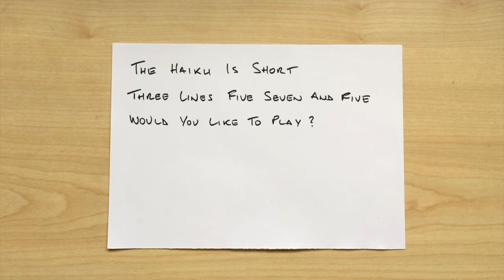The Locals Diaries: Home Studio | Episode 3 - Haiku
Welcome to The Locals Diaries: Home Studio. Episode 3 - Haiku.

Strange times we are in…have you thought about drawing it out?

Join local artist Doug Shaw, as he hosts workshops themed around different art practices. These are basic sessions introducing creative ideas around painting, illustration, poetry etc. encouraging participants to experiment with diverse creative outputs for TheLocalsDiaries